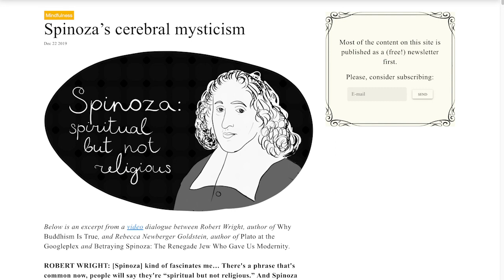Why Evangelicals Love Trump | Robert Wright & Sarah Posner [The Wright Show]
How did evangelicals view Trump’s infamous walk to the church?  1:05
Sarah’s new book, Unholy: Why White Evangelicals Worship at the Altar of Donald Trump  9:50
The many commonalities between Trump and Cyrus the Great  22:24
The Christian Right and alt-right, a “coalition of lost cultural dominance”  25:21
The secret origin story of the Christian Right  32:20
Sarah: Race is an animating force of the Christian Right  44:45
Can anything lessen America’s tribal grievances?  54:38

Robert Wright (Bloggingheads.tv, The Evolution of God, Nonzero, Why Buddhism Is True) and Sarah Posner (sarahposner.com, God's Profits)